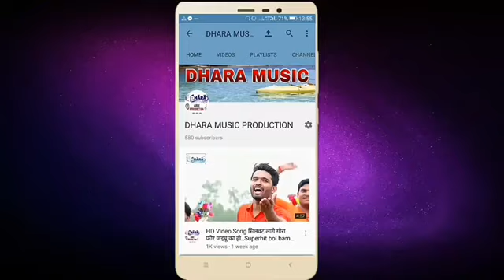बलम दूनो भोंपू दबावे।Singer-Sudheesh Raja